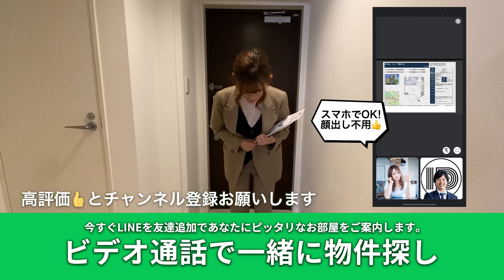【南新宿駅の賃貸】ブランシェ代々木 1DK 37.46m²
ブランシェ代々木101
駅までまさに目と鼻の先…
二人暮らしにもピッタリな1DK

🌟 駅徒歩1分の利便性…新宿駅も徒歩約10分程度◎
🤍 お部屋の仕切りでプライベート空間を確保 二人暮らしにも
🤍 白基調の清潔感溢れる室内
🤍 新宿と原宿の間 都内各所へのアクセス抜群♪

小田急線 南新宿駅 徒歩1分

1DK 37.46m²

賃料 ¥149,000
管理費 ¥8,000

敷金0ヶ月 / 礼金0.5ヶ月

物件No.YT-0319

◎設備・特徴
オートロック,ＴＶモニター付インターフォン,防犯カメラ,ディンプルキー,ダブルロック,宅配ボックス,24時間セキュリティシステム,エアコン,エレベーター ,光ファイバー,敷地内ゴミ置場,24時間ゴミ出し可

◎周辺環境
スーパー：マルマンストア 南新宿店まで 徒歩2分
コンビニ：ファミリーマート 南新宿駅前店まで 徒歩1分
ドラッグストア：薬ヒグチ 代々木駅前店まで 徒歩3分
郵便局：代々木みどり公園まで 徒歩2分

__敷金　　　　　¥0
__礼金　　　　　¥74,500
__前家賃　　　　¥149,000
__前管理費　　　¥8,000
__仲介手数料　　¥163,900
__保証料　　　　¥157,000
__鍵交換　　　　¥25,300
__少額短期保険　¥990
__その他　　　　¥71,390